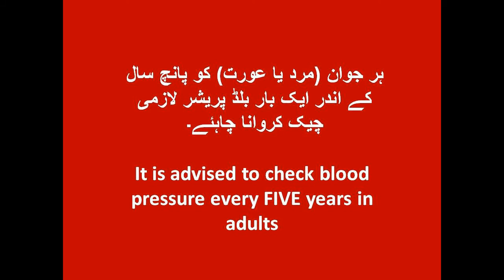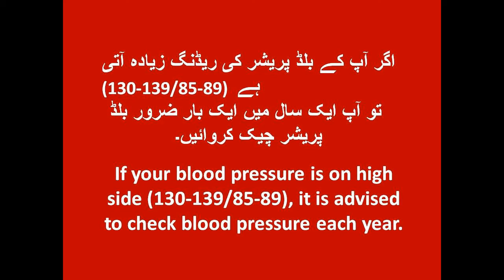How High Blood Pressure Kills You Silently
Do you know? How high blood pressure kills you silently? High blood pressure is called a "SILENT KILLER".